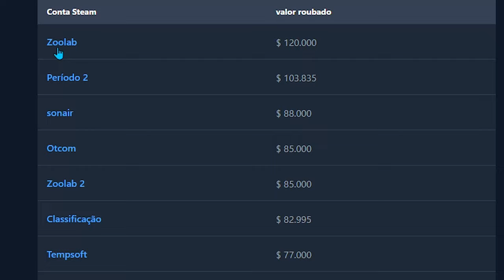CS:GO hackeado R$ 8.336.960,00 Roubados em SKINS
Por meados de 5 meses atrás tivemos um grande golpe na comunidade de csgo, veja oque aconteceu, fiquei chocado com tudo isso, um grupo de hacks roubaram muitas skins de csgo!